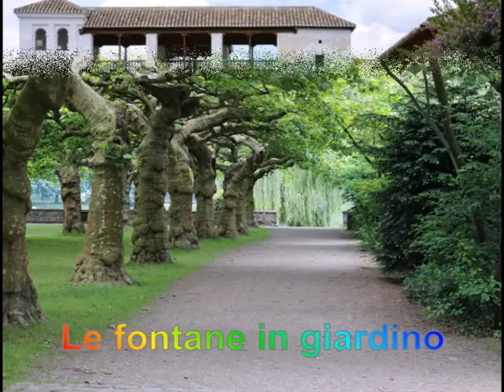Le fontane in giardino